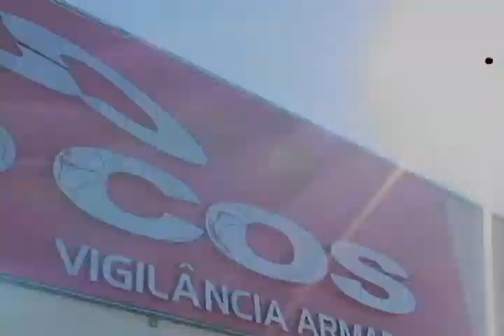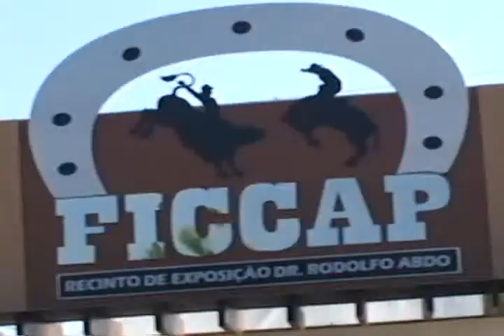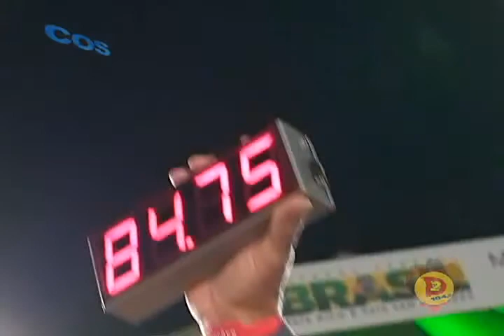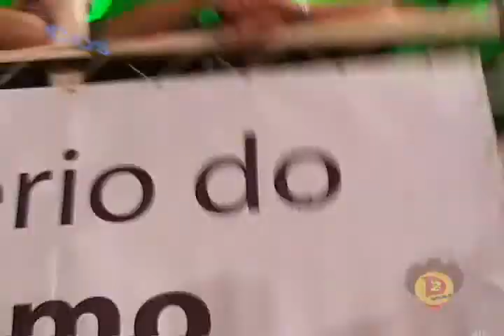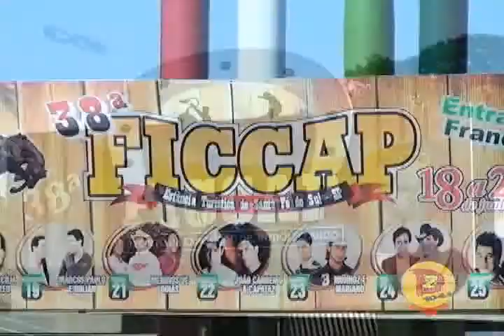DINAMICA NA FICCAP 2011 VIDEO OFICIAL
COM PÚBLICO RECORDE, DINAMICA NESTE ANO TROUXE A NOVIDADE, UMA INOVAÇÃO. UM CINEGRAFISTA/JORNALISTA E EDITOR COM 21 ANOS DE TV GLOBO, PARA MOSTRAR UMA NOVA PERSPECTIVA DE IMAGEM E EDIÇÃO... CARLOS MAURICIO OUSOU EM CHEGAR BEM PRÓXIMO DOS FÉRAS DO RODEIO (HOMEM/TOURO - HOMEM CAVALO).
VEJAM O VÍDEO E APRECIEM AS IMAGENS.